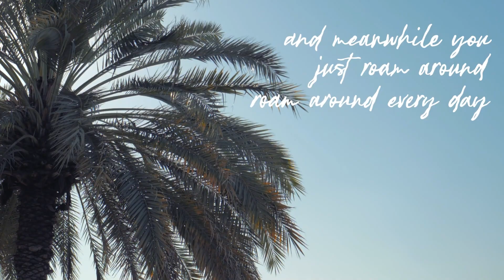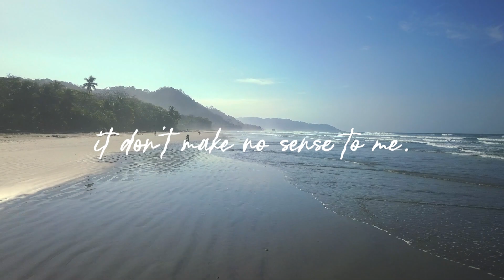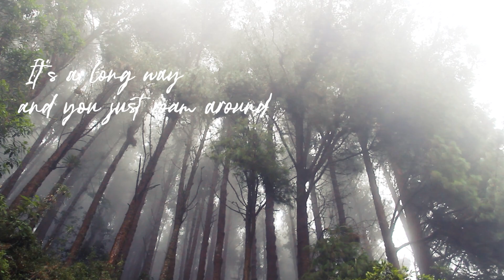Roam Around - NYAM (Lyric Video)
NYAM is:
Vocals: Francesco Romano
Keys: Benjamin Nyamandi
Guitar: Frank Geertsma
Bass: Nikola Zeichmann
Drums: Peter Ringhofer

Credits:
Lyrics: Francesco Romano
Mixing: Michael Schatzmann
Mastering: Hari Pairits
Drum recording & editing: Andrews Studio
Editing: Marco Blascetta
Vocal Recording: Christian De Lellis
Label: bc music
Video: Ralf Darabos
Camera: Christopher Juranich

Lyrics:

Wondering what you’re doing to me…
wondering what I am doing to you
tryin‘ to show you things you can’t see
you tryin‘ to just get what I do

Wiser than you are you cannot be
we ain’t no scientists, no ready answers
just questions and meanings
ignorance can entertain ya
‘till you find your way
and meanwhile you just roam around
roam around every day

Roam around
do you really wanna reach the final stop?
I‘d rather keep looking!
roam around
are you ready to give up what you have lost?
it don’t make no sense to me

please don’t cling to my ideas
that might not be the cleverest move

banged my head into the wall
every day for months
works for a quarter of an hour then
it hurts more than before
expectations overgrown in every way
but until then you just roam around

It’s a long way
and you just roam around